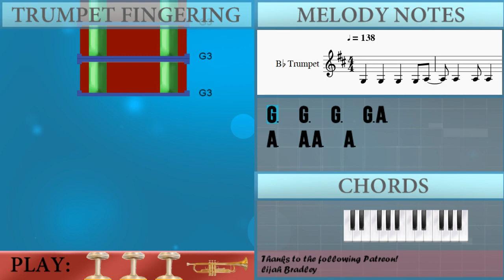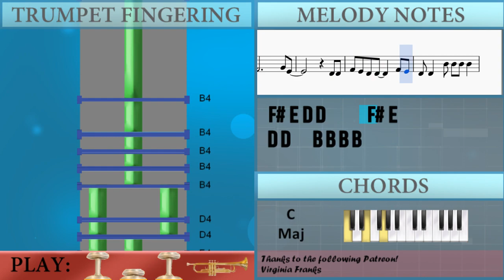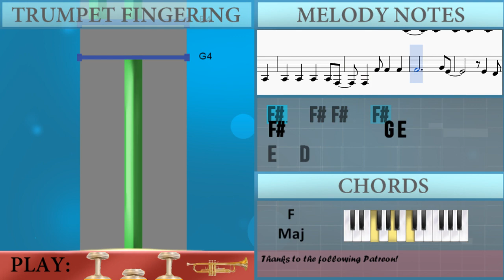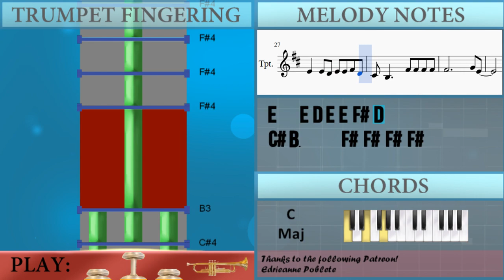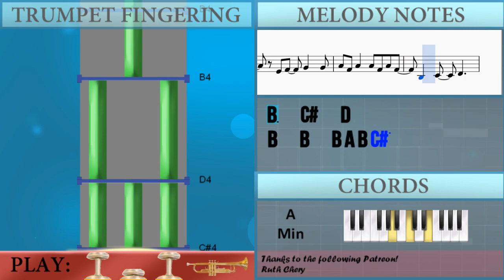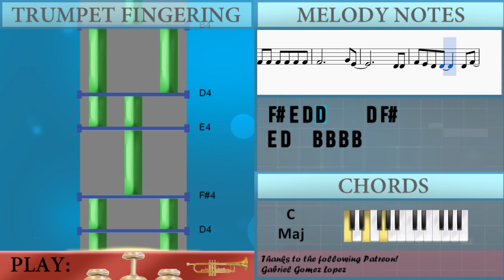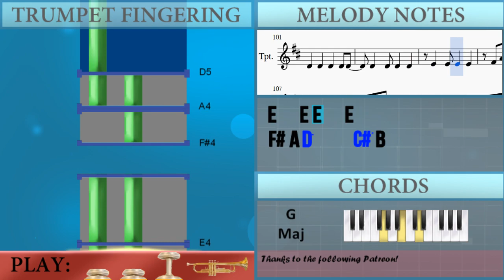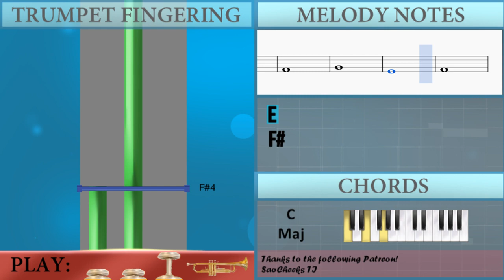How to play Viva La Vida by Coldplay on Trumpet (Tutorial)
The easiest way to learn how to play Viva La Vida by Coldplay on the trumpet. It's a trumpet tutorial for Viva La Vida by Coldplay.

EasyMusicLesson teaches you to play the your favorite instrument, through easy and simple animation so that you too can learn how to play Viva La Vida by Coldplay on the trumpet easily. A trumpet tutorial with visual animation graphic.

Notes of the tutorial:
A3   A3   A3   A3 F#3
E4   D4
E4   E4 D4 F#4   A3 B3
E4   D4
E4   E4   E4   F#4 D4
C#4 B3
D4             C#4
D4             C#4
D4             C#4
D4             C#4
E4   D4
E4   E4 D4 E4 E4 F#4 D4
C#4 B3     F#4 F#4 F#4 F#4
F#4           G4 E4
D4 D4
F#4 E4 D4 D4     F#4 E4
D4 D4   B4 B4 B4 B4
B4           F#4 A4
A4   A4
A4     D4 A4   G4
F#4 D4 F#4 F#4 F#4 F#4 F#4 F#4
F#4         G4   E4
D4 D4
D4 D4           D4
B4   B4   B4 A4 B4 A4
E4 F#4   G4
A4   A4   A4 F#4 A4 F#4
B3 C#4   D4
E4 F#4   G4   G4
A4 F#4 A4   A4 F#4 A4 F#4
B3   C#4   D4
B4   B4   B4 A4 B4 C#5
C#5   C#5
A4   A4   A4   A4 F#4
G4 F#4     F#4 F#4 F#4 F#4
F#4         G4   E4
E4 D4
C#4 C#4     F#4   C#4 D4
E4 B3 E4 B3 E4 B3 E4 B3
F#4 F#4 F#4 F#4 F#4 F#4 F#4
G4 E4
E4 E4 E4
E4     D4 F#4   A3 B3
D4 D4
F#4 E4 D4 D4     D4 F#4
E4 D4   B4 B4 B4 B4
B4         F#4   A4
A4 A4
A4   A4 A4 A4   G4 F#4
D4
F#4 E4 D4 B3 D4 D4 B3 D4
D4
E4 F#4   G4
B3 C#4   D4
B3   C#4   D4
C#5   C#5     A4
A4   A4   A4 G4 G4 G4
F#4 A4 D5     C#5 B4
A4
F#4 A4 D5     C#5 A4
F#4
A4
F#4
F#4 A4 D5     C#5
E4 F#4   G4
B3 C#4   D4
B3   C#4   D4
C#5   C#5     A4
F#4
G4
E4
F#4
F#4
G4
E4
F#4